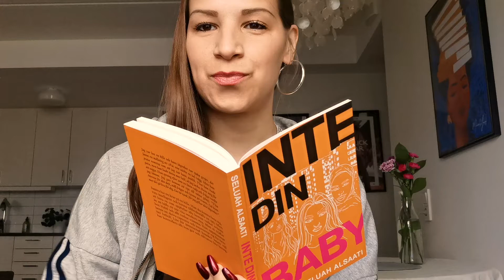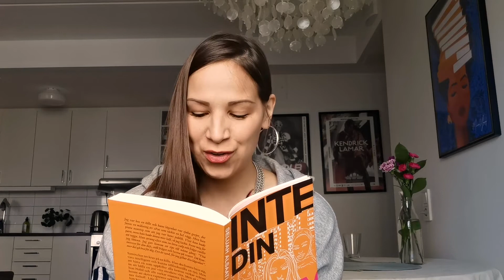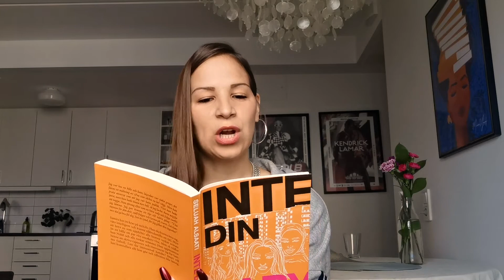Teater kl 19: Seluah Asslati - Tre krav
Pjäsen "Inte din baby" hade premiär på Kulturhuset Stadsteatern 2017. I den skildrade Seluah Alsaati en ung tjejs kamp för att stå upp för sig själv och sin egen kropp i en relation som fick henne att krympa till storleken av ett frimärke. Nu kommer boken med samma titel.